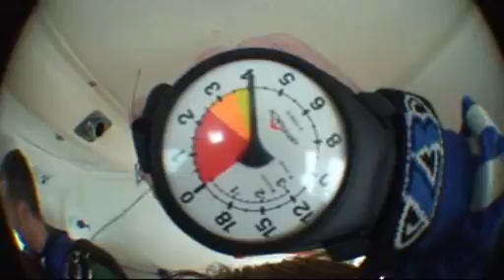Patricia's Skydive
Want to do what you see in the video on the left?
for details